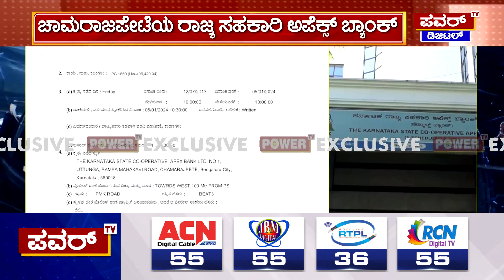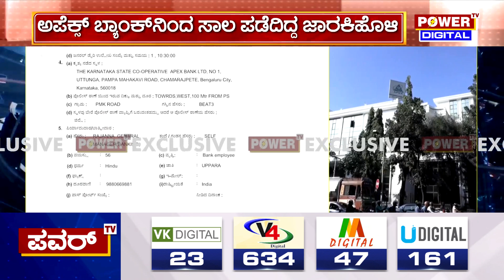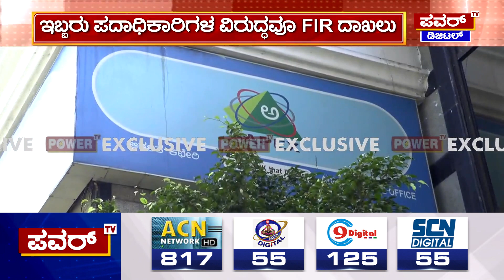Ramesh Jarakiholi : ಅಪೆಕ್ಸ್ ಬ್ಯಾಂಕ್​​ನಿಂದ ಸಾಲ ಪಡೆದಿದ್ದ ಜಾರಕಿಹೊಳಿ ಮೇಲೆ ಎಫ್​ಐಆರ್​​..! | Power TV News